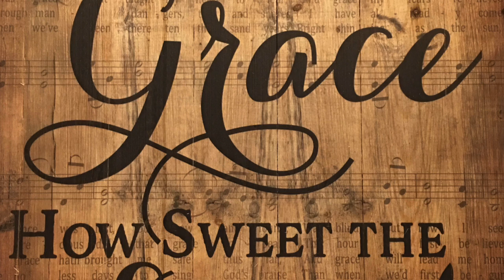[賛美] Amazing Grace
聖歌229番「驚くばかりの」
作詞:ジョン・ニュートン

歌:黒澤倫子／ピアノ:小池瑞枝